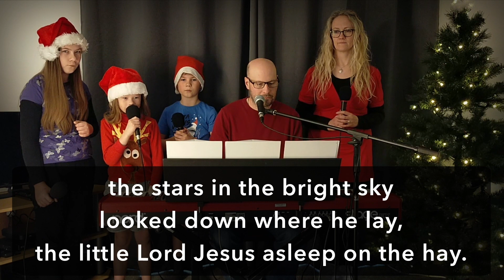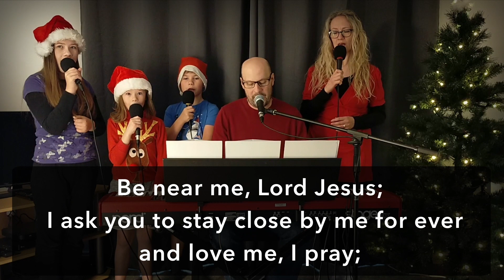Away in a Manger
This video can be downloaded and used for free in worship services, both physical and online.